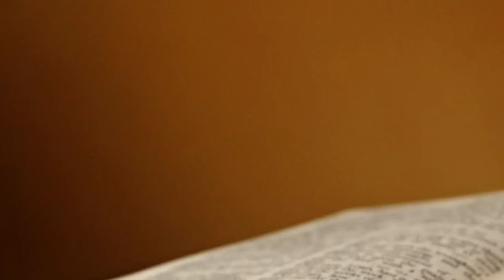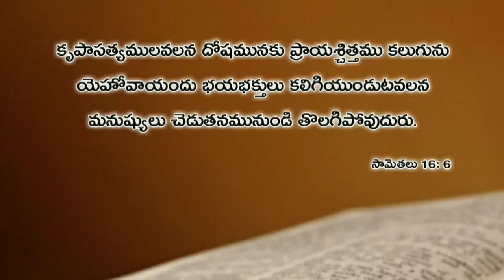ఈ రోజు దేవుని వాక్యము 04.03.2019 | Today god's word